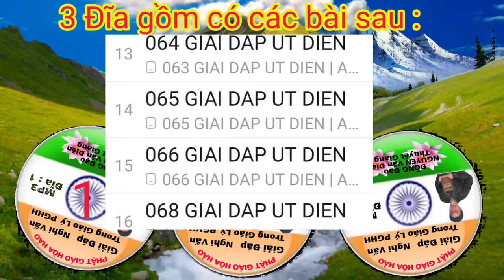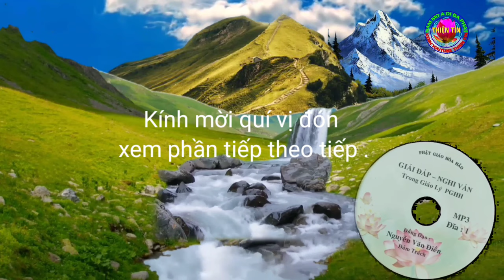2]Giải Đáp Nghi Vấn Trong Giáo Lý PGHH p2, Rán Tu Dẹp Phá Đạo Lu Bù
👉Kênh youtube Thiện Tín sở hữu 3 đĩa MP3 với đề tài Giải Đáp Nghi Vấn ,đã mười mấy năm qua ,3 đĩa trên bị lãng quên, nay hữu duyên xin đem chia sẻ cùng quí vị. mục đích  chia sẻ  cho nhiều người hiểu biết và tiếp  cận về Phật Pháp nhiều  hơn ,và ước mong nhiều người hướng thiện nhiều hơn,  mọi vấn đề thắc mắc  đóng góp ý kiến, và bản quyền vui lòng để lại bình luận .Xin chân thành cảm ơn.

Bản quyền :Thuộc về kênh Thiện Tín

Cảm ơn các bạn xem video, nếu hữu duyên xem qua hãy chia sẻ cho nhiều người cùng xem, và ủng hộ đăng ký kênh để được xem video mới nhất, xin chân thành cảm ơn.